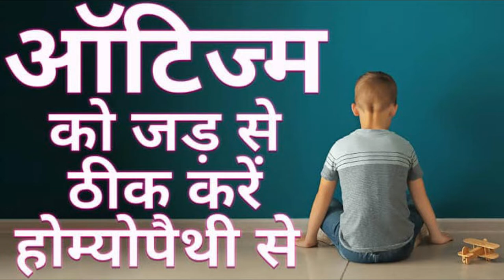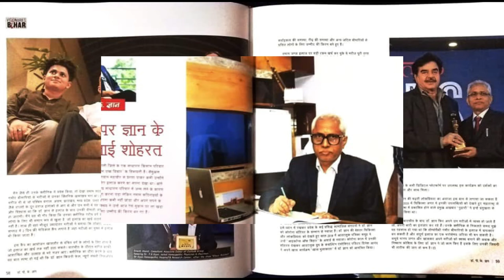DR P K GYAN - Dr.Gyan Homoeopathic Hospital & Research Centre - Top Homeopathy Doctor in Patna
लकवा का सफल इलाज
Best Homoeopathic Doctor in Patna Bihar, Top Homeopathy Doctor in Patna, Treatment available for all types of chronic and non-chronic disease.
Visit Our Clinic At Patna & Hajipur.

care homeopathy
clinic homeopathy
cure homeopathy
cyst homeopathic medicine
cyst homeopathy
doctor homeo
doctor homeopathic
dr homeopathic
ent homeopathy
gyan homeopathy
homeo centre
homeo centre near me
homeo clinic